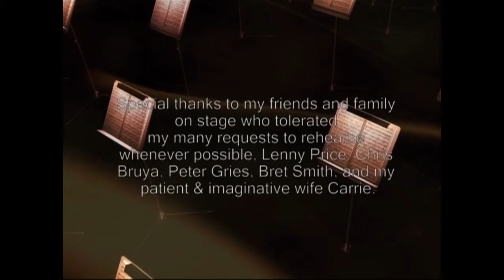Prairie 2-6-2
Free improvisation by John Michel, cello and Dave Rawlinson, guitar

Music Department
Non-Traditional Cello Recital
Spring 2009